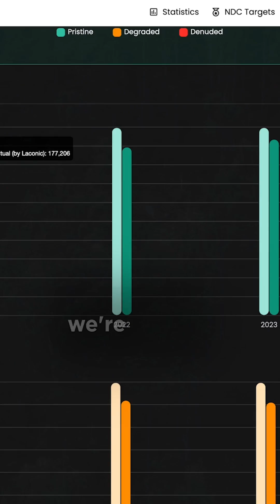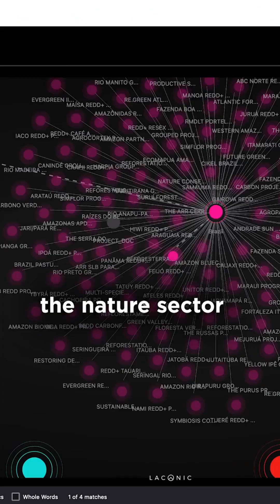Carbon Trading Starts with Accountability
Without the Paris Agreement, there’s no carbon market. The key to real impact is data—valid, verifiable, and scalable. Laconic’s platform bridges the gap, ensuring transparency in carbon reporting and enabling nations to meet their commitments.